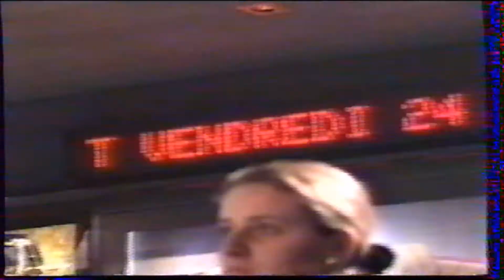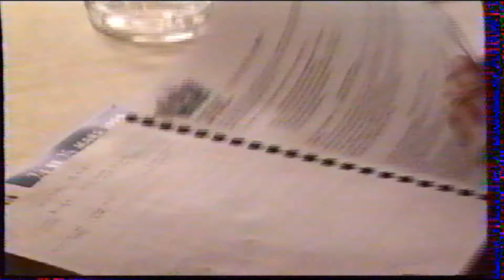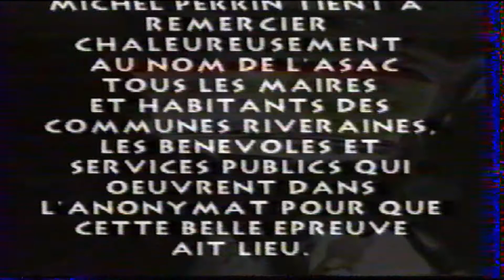1995 charbo 95